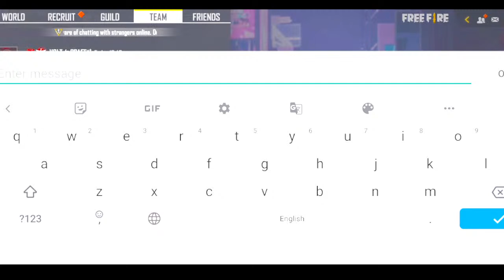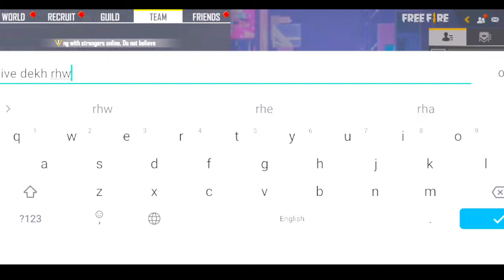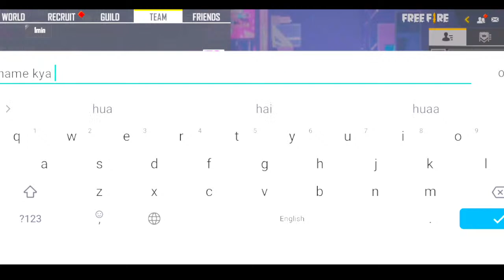FREE FIRE LIVE | DJ ALOK & 💎DIAMONDS GIVEAWAY | TOTAL GAMING LIVE | TWO SIDE GAMERS | GYAN GAMING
FREE FIRE LIVE | DJ ALOK & 💎DIAMONDS GIVEAWAY | TOTAL GAMING LIVE | TWO
SIDE GAMERS | GYAN GAMING

1.Garena Free Fire Indonesia Live
2.Garena Free Fire Brazil Live
3.Garena Free Fire Brasil Live
4.Garena Free Fire India Live
5.Garena Free Fire Singapore Live
6.Garena Free Fire Thailand Live